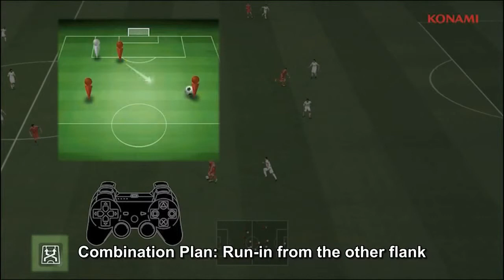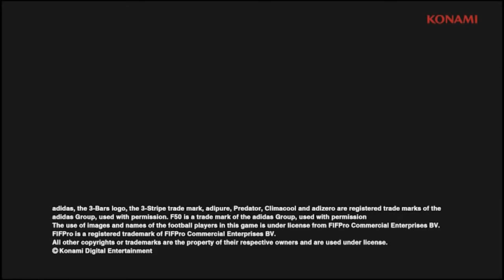Pro Evolution Soccer 2014 - Team Attacking Controls Tutorial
Pro Evolution Soccer 2014 (PS3, Xbox360, PC, PSP, 3DS)